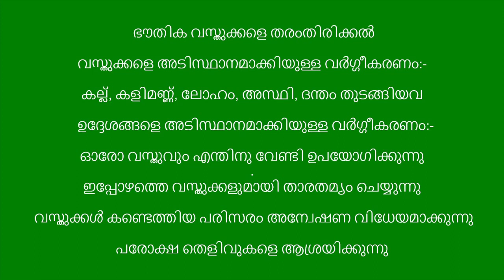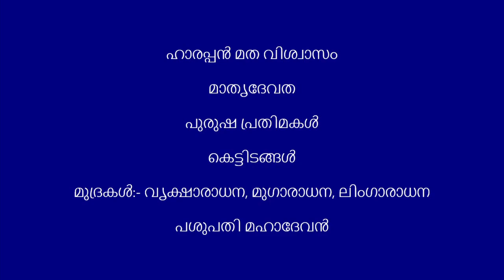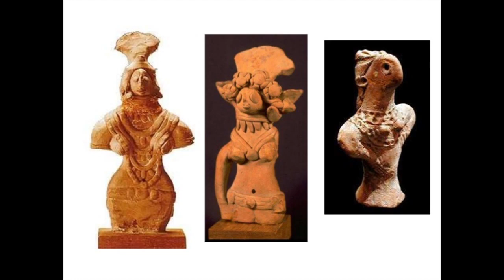Plus Two History | Theme - I | Part - VIII | CLASSIFYING FINDS & HARAPPAN RELIGION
മലയാളത്തിൽ പരീക്ഷയെഴുതുന്ന കുട്ടികളെ ഉദ്ദേശിച്ച് തയ്യാറാക്കിയ രണ്ടാം വർഷ  ഹയർസെക്കൻഡറി ചരിത്ര പാഠപുസ്തകത്തിലെ ആദ്യ പ്രമേയത്തിലെ ഒരു ഭാഗമാണ് ഇതിലുള്ളത്. ഉപകരിക്കുമെന്നു കരുതട്ടെ